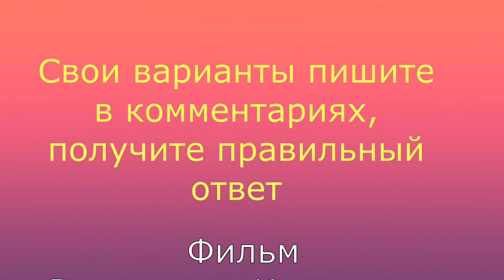Инспектор Варнике. Опознание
Знаменитый инспектор Варнике появился на страницах немецкого журнала "Ойленшпигель" благодаря творчеству художника Гарри Паршау. А на русском языке эти загадочные истории, которые с блеском раскрывал этот детектив, публиковались в журнале "Наука и жизнь" в 60-х годах прошлого века.
Получится ли у Вас так же блестяще распутывать преступления, как делает это инспектор Варнике?! Проверьте свою логику!
В этом выпуске: "Опознание"